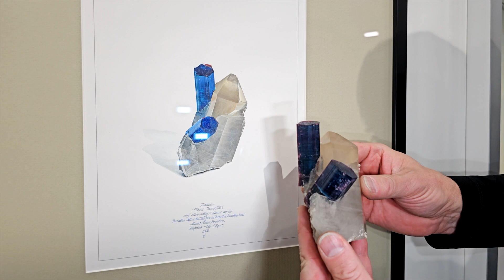Paraiba - LIVE at the 2023 Munich Show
It's a mini-series within a mini-series.

For the LIVE at the 2023 Munich Show series, we also have a small series of video clips from set up day for the Special Exhibit.

In these clips we'll see the actual mineral RIGHT NEXT TO the paintings and then watch as the specimens are installed in the cases.

This clip focuses on an INCREDIBLE Tourmaline specimen that we first covered in What's Hot In Tucson a few years ago. From the collection of Marcus Budil comes this absolutely stunning Paraiba Tourmaline on matrix. WOW is all we have to say!